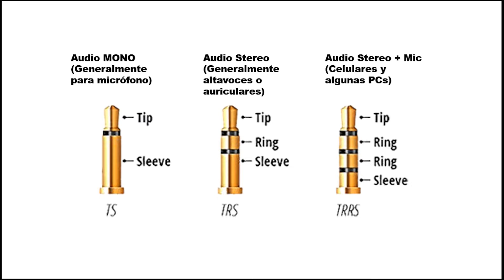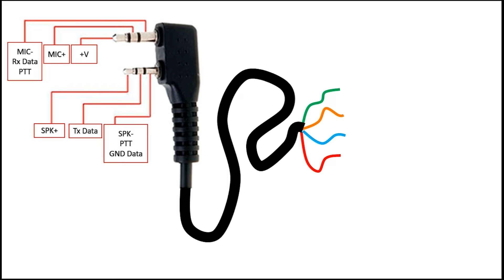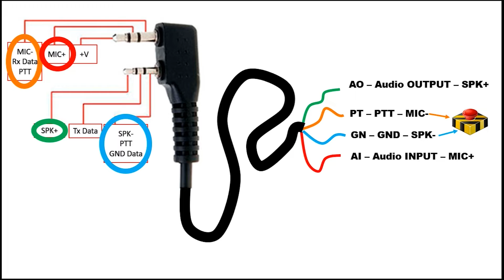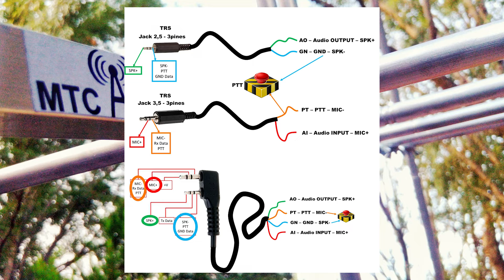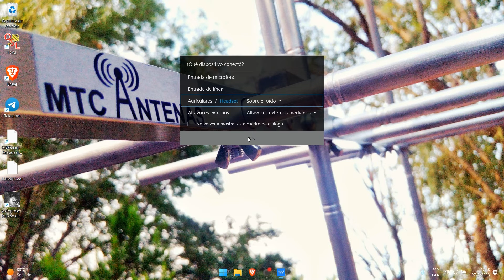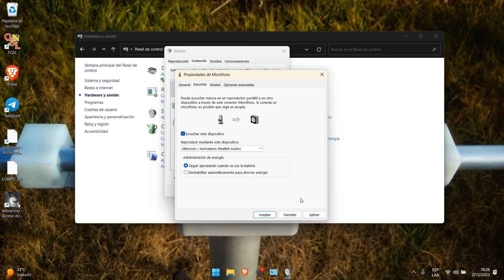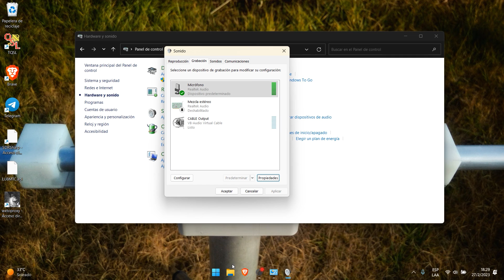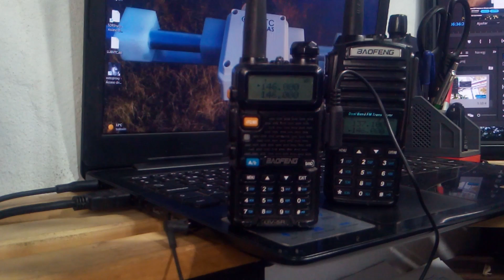Así se fabrica un cable de audio para Baofeng!! Para escucharlo en nuestro PC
En este video, les mostramos cómo hacer un cable para conectar su Baofeng a su computadora. Este cable le permitirá escuchar sus transmisiones de radiofrecuencia (RF) directamente en su computadora, sin importar en qué parte del mundo se encuentre.

00:00 Intro
02:17 Formas de Construirlo
05:00 Entendiendo lo que hay que hacer
05:47 Tipos de conexión para nuestro Handy
10:14 Tipos de conexión para nuestra PC
14:42 El cable completo con todas sus variantes
15:56 Conectamos el Handy